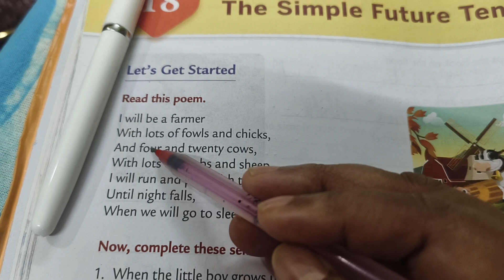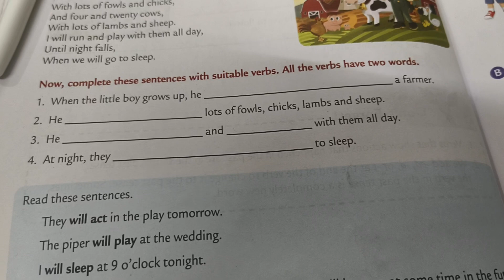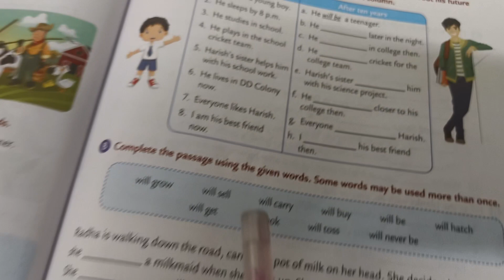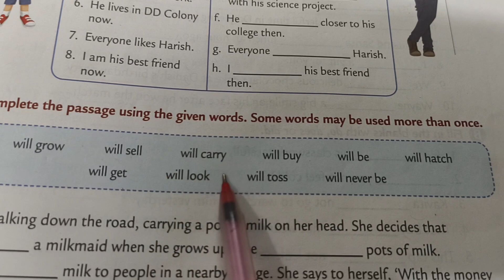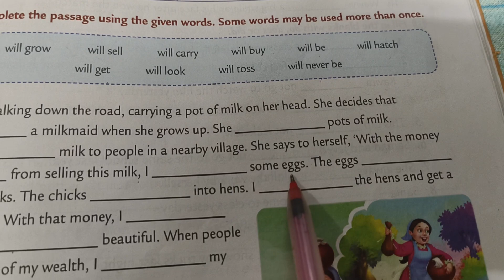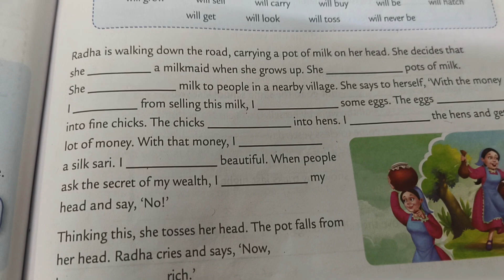ICSE 3 SIMPLE FUTURE